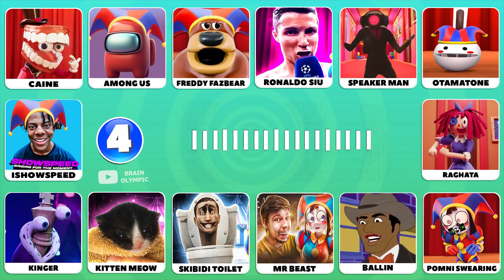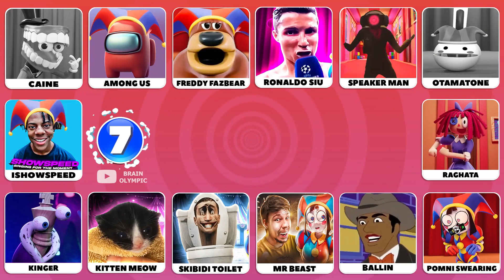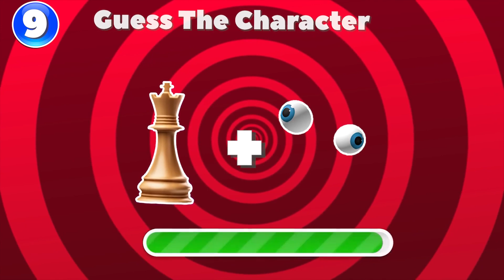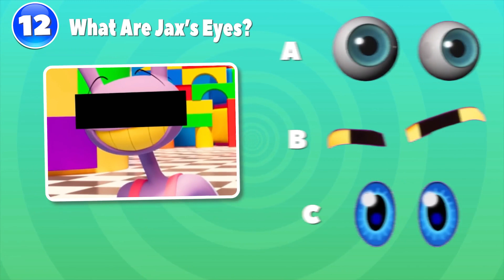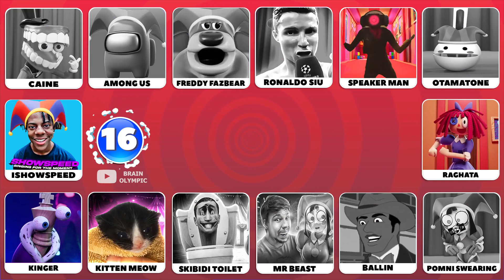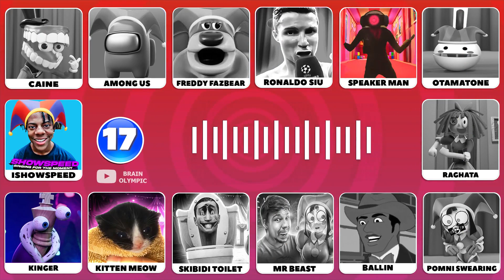Guess The Voice 🎵 | The Amazing Digital Circus 🎪🔊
Guess the voice of the characters from The Amazing Digital Circus, presented by Glitch. Can you identify who's who just by their voices and meme song? Engage in this fascinating challenge and explore the magical realm of the Amazing Digital Circus. Discover the intriguing stories of characters such as Caine, Pomni, Bubble, Kinger, Kaufmo, Zooble, Ragatha, Gangle, Jax, Gloinks, and Moon. Are you ready to take on this Digital Circus adventure? Start playing now and see if you can unravel the mystery of The Amazing Digital Circus's voices!

Can You Beat Over Previous quizzes ?😜